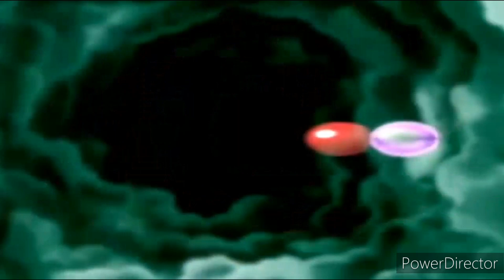Wild Aqulas - Howl